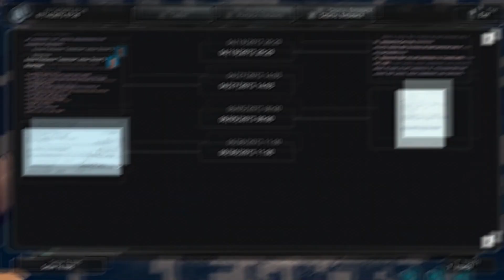Forest Grove Game de Aventura para PC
In this video you can see a short video showing a little of the game Forest Grove.

If the developer or publisher of the video wants the content to be removed, just comment on this video or ask for it to be removed by our email, we will remove the content without any problem, as our intention is only to present your work.